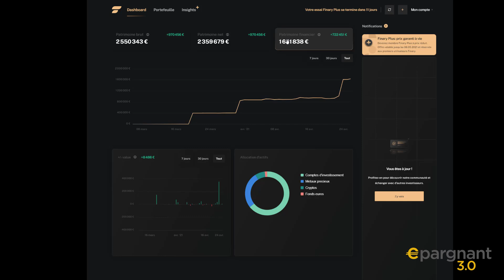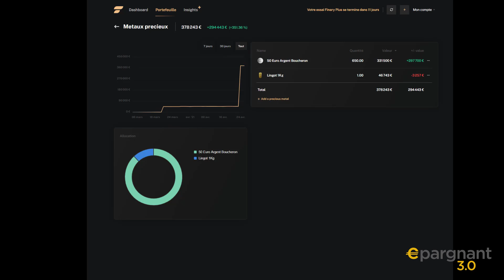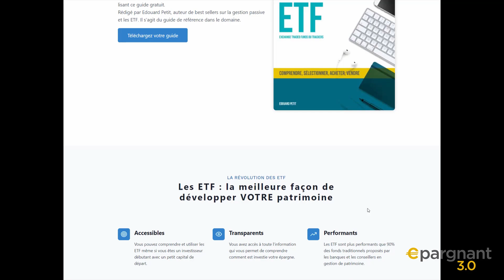Finary : l'application analyser et développer votre patrimoine en quelques clics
Finary est une application web qui permet d'agréger vos données patrimoniales, mais surtout de les analyser afin de prendre les bonnes décisions.
J'interviewe Mounir Laggoune, le CEO de Finary.
Et vous verrez au milieu de la vidéo une démonstration de l'application.

Il faut savoir que Mounir est aussi un grand fan des ETF et de la gestion passive. D'ailleurs, Finary permet d'avoir une vue très précise des frais de gestion de vos investissements.

Mais Finary propose bien plus encore.

Sur le site Epargnant 3.0 vous avez en complément un article qui vous explique tout, et vous donne un lien pour profiter de l'abonnement gratuit premium pendant deux semaines et un prix spécial pour continuer par la suite si vous le désirez.